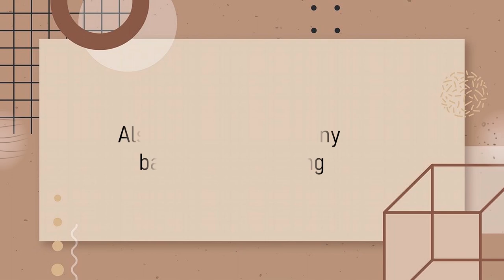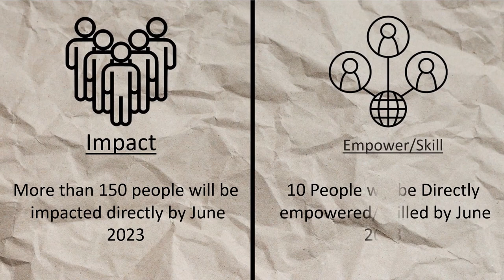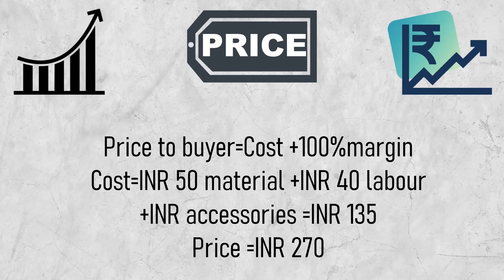PGDAV COLLEGE EVENING - 2022 ENACTUS INDIA EARLY STAGE COMPETITION